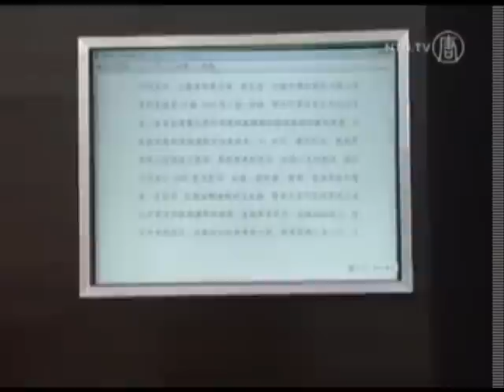DENOHET ME VDEKJE KINEZJA QE VRAU BRITANIKUN MERR DENIMIN KAPITAL LAJM